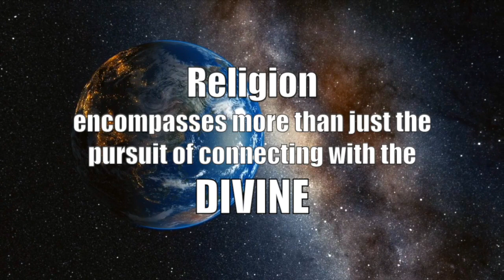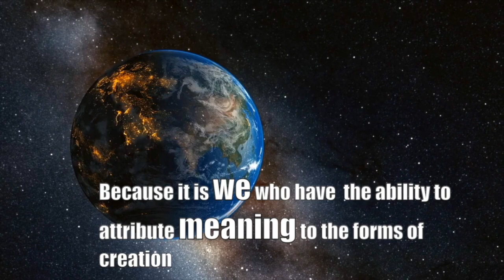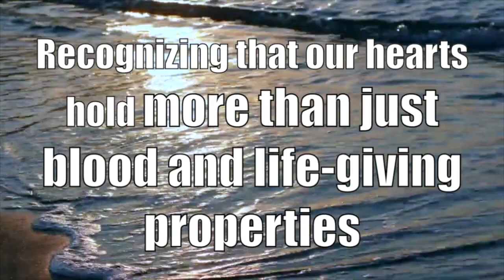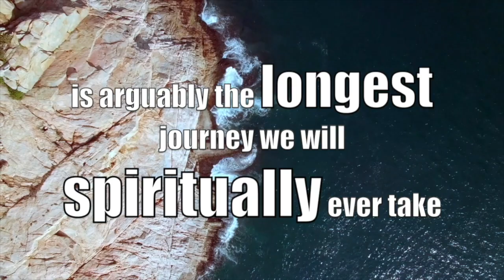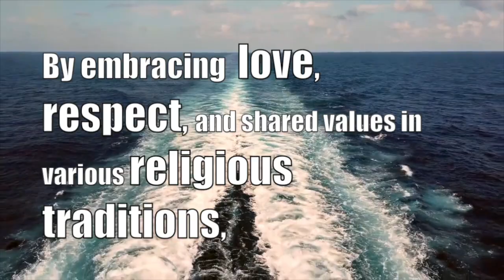Mona El Sherbini - Role of Religious Traditions in Promoting Shared Principles for Planetary Health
This presentation was part of the 2023 Nova Annual Conference on the "Seeds of Change: Inspiring a Better Future” which explored a wide range of issues underscoring the interconnections between the well-being of individuals, communities, and the environments on which we depend—including challenges to our physical, social, economic, and spiritual climate.

About the presenter:

Mona El-Sherbini, MD, is an accomplished medical doctor and Associate Professor of Medical Parasitology at the Faculty of Medicine, Cairo University, Egypt. As the founder and director of the Narrative Medicine and Planetary Health course at the Integrated Program of Kasr Al-Ainy (IPKA), Mona focuses on the intersection of medicine and humanities, the arts and culture, with an emphasis on promoting planetary health education. Her active leadership in the grassroots initiative of Africa Community of Planetary Partners for Health and Environment (ACOPPHE) and the founding of the Mentoring Research Network (MRN) have facilitated diverse professionals to collaborate and research pressing global public health challenges in Africa and beyond.